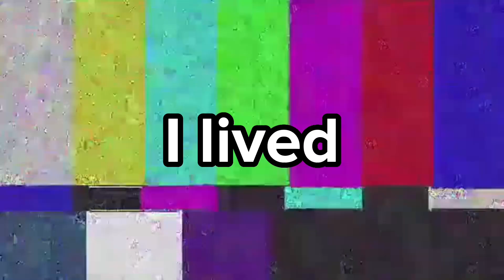Just want to be fast!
I hope that y'all enjoyed the video.

I sounded tired in the video in the beginning but I don't know honestly.

That's besides the point though...

I hope that y'all have a good day

(I didn't know what to put in the description or tittle as well lol.)